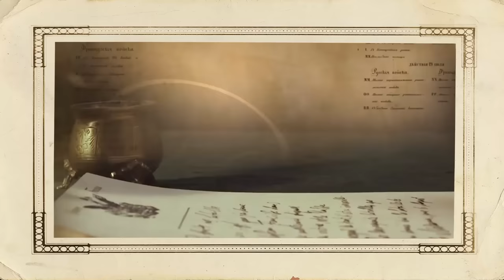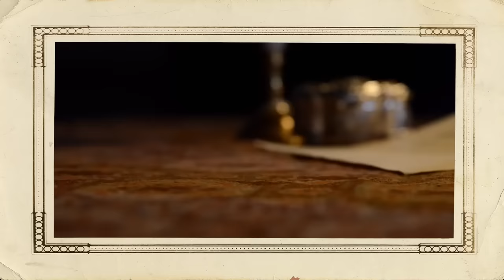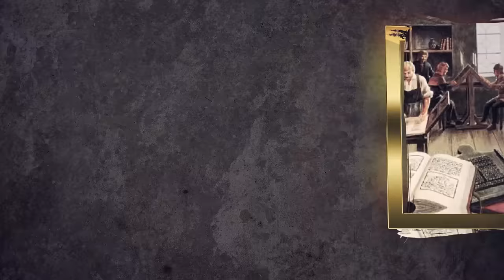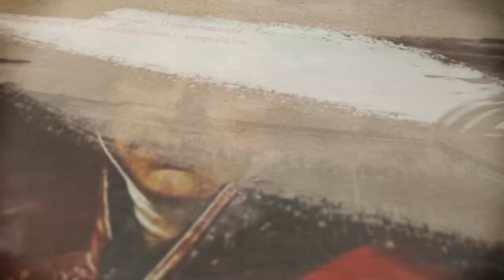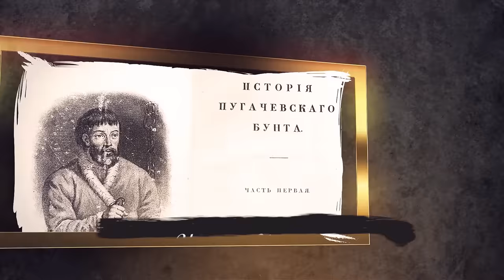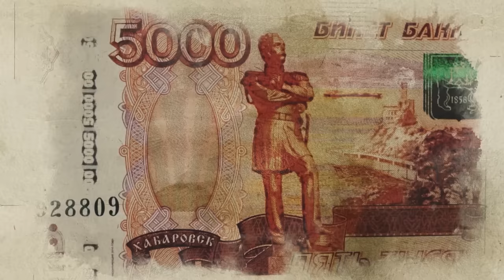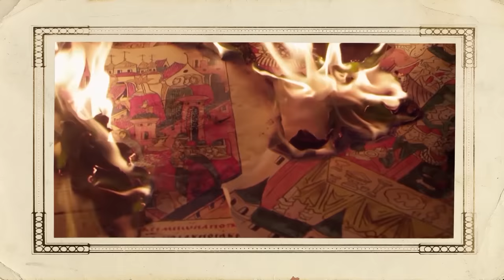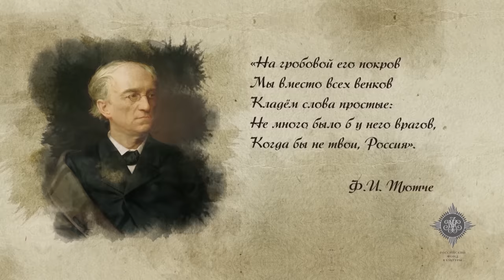Охранители Империи | Курс Владимира Мединского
Что роднило и что различало Бенкендорфа и Орлова? Кто стал подлинным вдохновителем создания политической полиции и почему так строго судили ботаников-интеллигентов? Какие подлинные смыслы вкладывал Уваров в свою триаду «Православие, самодержавие, народность»? Почему молодой Муравьев разочаровался в идеях декабристов? Об этом и многом другом в объединенном рассказе Владимира Мединского про великих охранителей Российской империи.
Вопросы вы можете задавать через Telegram-канал автора:
Ответы на них в эфире на радио Sputnik

Таймкоды:
00:00 • Некоторые секреты интерактивного курса
04:00 • Первая российская служба государственной безопасности
12:44 • Школа иезуитов – кузница руководящих кадров и инкубатор будущих декабристов
16:33 • «Правая рука» лихого генерала «Винцо-в-огороде»
18:59 •  Прототипы генералов-спасителей из «Медного всадника»
22:13 • «Без меры преданный женщинам» глава III Отделения
28:22 • Бенкендорф: гуманный, рассеянный и генератор хлестких фраз
30:23 • «Пороховой погреб под государством» и Моральный кодекс русского жандарма
34:07 • Живой «административный ресурс» поэта Пушкина
37:35 • Бастард Орлов: путь к вершинам имперской иерархии
40:26 • Лентяй, которому можно доверить все, что угодно
42:48 • Почему не «откосил»: девять ранений сына Орлова
44:26 • Канцелярия Его Императорского Величества = Администрация Президента?
53:52 • Жалобы на совращение девиц и скупость родителей: суровые будни политической полиции
54:51 • Где находятся списки сексотов и отношение к практике добровольного доносительства
58:40 • От оскорбления императора до создания тайных обществ: примеры политических дел
01:03:06 • Хлестаков во плоти: невероятная история самозваного ревизора Медокса
01:06:31 • «Чугунный» цензурный устав и признание вредоносности иностранной литературы
01:08:07 • «Репрессированный» певец национального пессимизма Чаадаев: домашний режим и казенный доктор
01:10:10  • Дело Лермонтова, дело Тараса Шевченко
01:11:24 • Не читать, не спорить, не упоминать: борьба III Отделения с научным коммунизмом
01:14:33 • «Человек за кадром» Леонтий Дубельт и его «нежная» дружба с Герценом
01:19:40 • Дело Петрашевцев: политический заговор или противостояние спецслужб?
01:25:21 • Инсценировка смертной казни. От Достоевского-либерала до Достоевского-консерватора
01:29:19 • Как приятные люди делали пренеприятную работу
01:30:39 • Политическое завещание Бенкендорфа: «Одно желание - чтобы всё шло своим чередом»
01:32:27 • Граф Уваров - не тот человек, за которого его выдают учебники
01:35:34 • Что означает термин «идеология»? И что значит «Москва – Третий Рим»?
01:41:38 • Идеологический подход Петра I: во главе угла – служение государству
01:42:54  • Карамзин и великая княжна Екатерина Павловна. Появление национально-ориентированной идеологии
01:47:16 • Карамзин и Александр I. Эволюция взглядов монарха
01:48:32 • Кружок «Арзамаса»
01:50:26 • Записка Пушкина о народном образовании
01:51:44 • Заграничный университет и счастливый брак по удачному расчету
01:56:40 • Так кто же на самом деле создал Санкт-Петербургский университет
01:58:16 • Чего добился Уваров на посту министра просвещения?
02:01:57 • Правда и мифы об отношениях Уварова и Пушкина
02:10:00 • Первый консерватор в Европе. «Православие, самодержавие, народность» как формула народного образования
02:16:12 • Цензурные перипетии, закрытые издания и отставка
02:19:09 • Есть ли жизнь после службы
02:20:19 • Сын Уварова: исток российской археологии
02:22:24 • Нужна ли нам идеология? «Человек без идеи – животное, не более»
02:26:05 • Почему Муравьёв – Виленский и почему «Страшнее зверя нет»?
02:28:20 • Многочисленные Муравьевы-родственники в истории
02:33:17 • Отличник физмата, ставший колонновожатым
02:36:07 • Увлечение и разрыв с декабристами
02:41:02 • Корни восстания в Польше
02:46:05 • Почему полонофильство – признак хорошего тона? Идеи Александра, которую не «прошли» в дворянском обществе
02:49:07 • «Будут бояться – не придут к восстанию». Кто назвал Муравьева «Вешателем»?
02:52:25 • Как выбивать долги из нерадивых помещиков?
02:58:00 • Почему Муравьев выступал против крестьянской реформы? И что предлагал?
03:02:10 • Ксендзы и шляхта мутят воду. Почему русские – ненастоящие?
03:06:49 • Муравьев и его «методы»
03:11:54 • «Герой» Калиновский и прочие «герои» современных польско-прибалтийских саг
03:15:07 • Показательные казни и страна Муравия – крестьянский рай
03:18:11 • Муравьев – следователь. Что стояло за покушением Каракозова на Александра II
03:18:44 • Смерть Муравьева и реакция Герцена. Урок Муравьева для истории - «Дерусификацию можно остановить»
03:23:54 • Ни памятника, ни улицы. Почему и как мы должны помнить Муравьева?